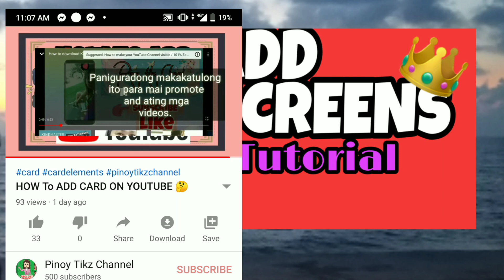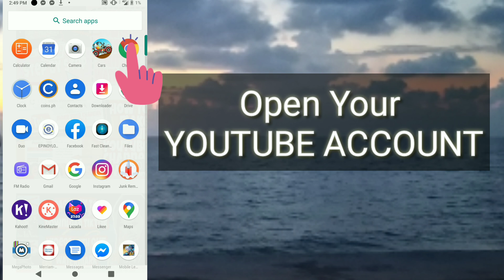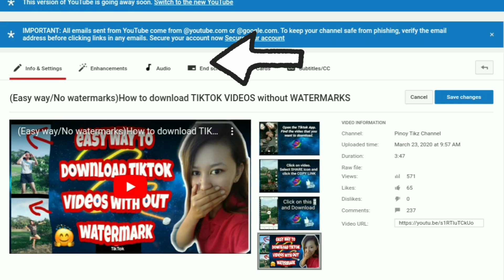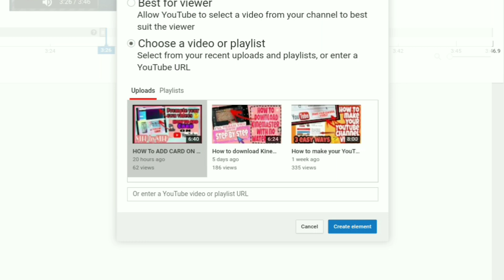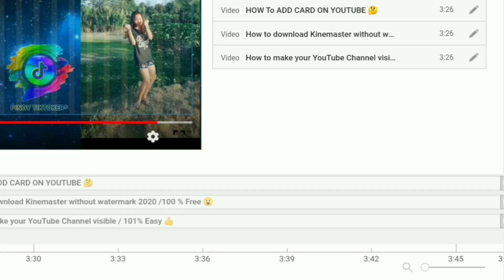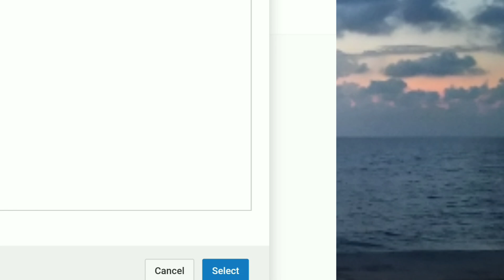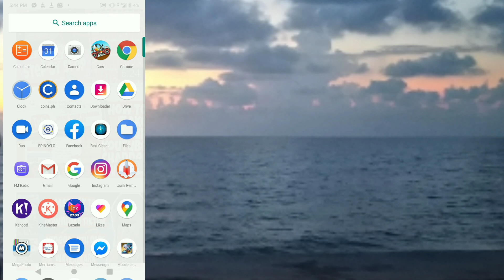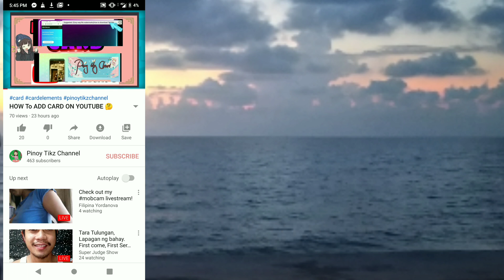HOW TO ADD END SCREEN IN YOUR YOUTUBE VIDEOS 👍👩‍🏫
this video is all about How to Add END SCREEN on your YouTube videos.